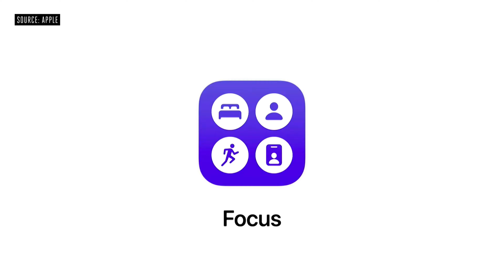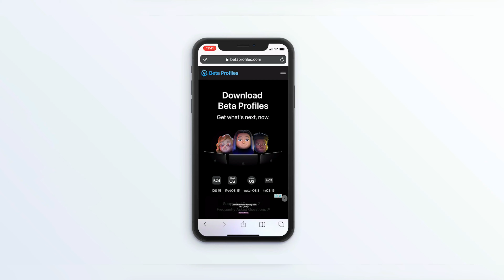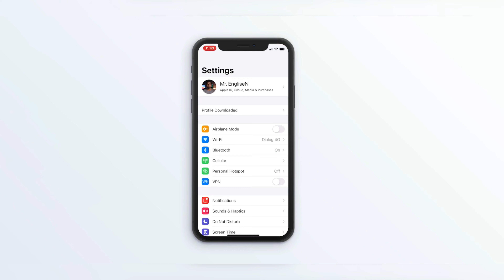How to Install iOS 15 தமிழில்! |Apple Developer Beta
Link For Download the beta file

How to Install iOS 15 தமிழில்

Apple Introduced IOS 15 Developer Beta in their WWDC 2021 Event on June 7th
Here I reveal how to installed the developer beta to your device in a easy way in Tamil

⭐️ How to take full page screenshot on iPhone! | தமிழில்

⭐️ iOS 14 & iOS 15 - How to Enable Picture in Picture for YouTube on iPhone! | தமிழில்

⭐️ How to make ringtone on iPhone without iTunes! | தமிழில்

⭐️ How to download Facebook instagaram Twitter Videos on iPhone!  தமிழில் | iPhone Hacks

⭐️ How to use music recognition on iPhone! தமிழில் | iPhone Hacks

⭐️ How to close multiple tabs in safari browser on iPhone! தமிழில்

⭐️ How to download YouTube Videos on iPhone!  தமிழில் | iPhone Hacks

⭐️ How to Change iTunes Backup Location in Windows 10! - Tutorial தமிழில்

⭐️ How to Download Movie to your iPhone Without iTunes! தமிழில்

⭐️ Apple WWDC 2021!  - keynote highlights

⭐️ Apple Watch! Series 7 | Trailer

Please give your Comments and feedbacks in the comment section